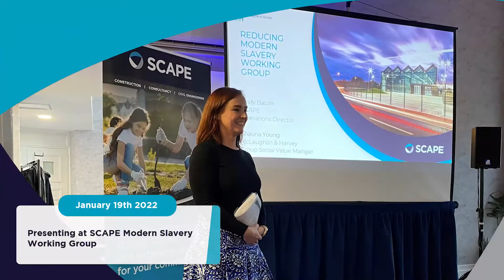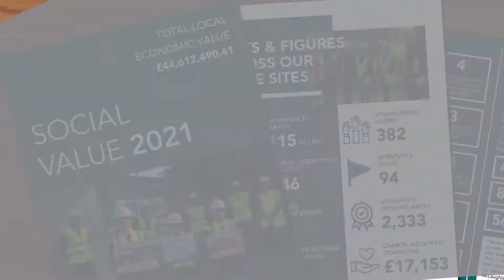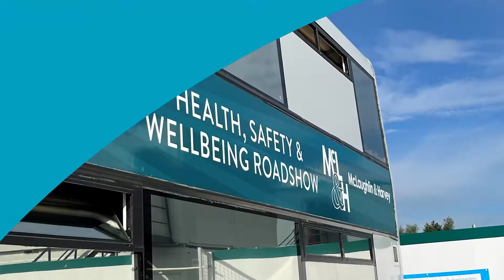Scape Anniversary: One Year in Scape